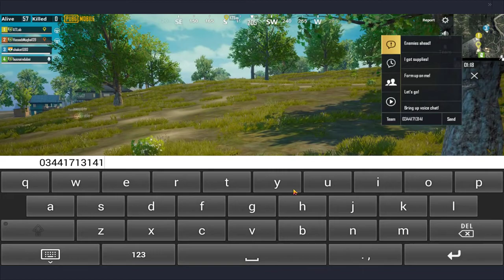Chicken Dinner in Erangle With AWM in PUBG Mobile